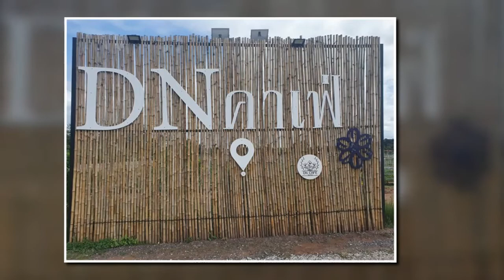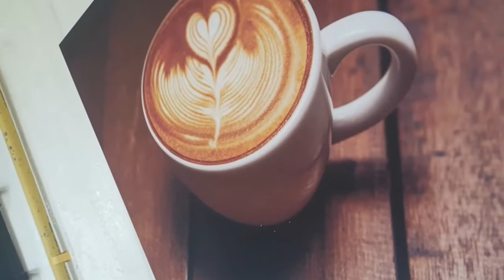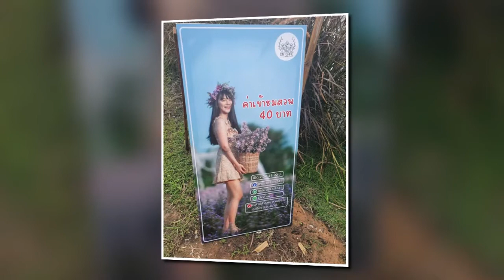DN คาเฟ่ CAFE Udon Thani Isan Thailand - Coffee & Flowers isan udonthanee ดอกไม้ อุดรธานี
Such a happy and positive place, is the enchanting DN CAFE of Udon Thanee, Isaan Thailand.

There is ample (and well supervised) parking, plus a lovely range of tasty treats and drinks at this mega popular spot. However, the stars of this show are undoubtedly, the gorgeous flowers. We enjoyed a late lunch, a walk up to the observatory and a trip around the gardens, all the while taking an immense number of photographs.

Oh yes, this is photography heaven and if you are like me, you will find it difficult to resist being 'snap happy' (see my Instagram ...), here. Another awesome cafe uncovered in Udon Thani and yes indeed, I will be back.

Check Out;
Travel, Food, Drink, Fun, Photography plus;